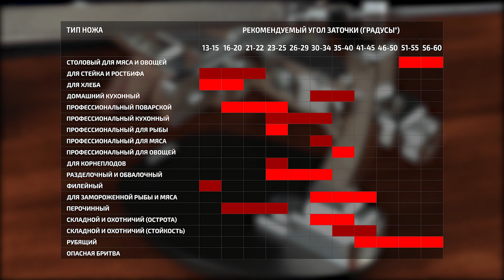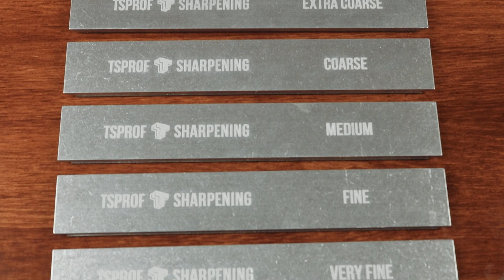Инструкция заточного устройства TSPROF Kadet.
Инструкция заточного устройства TSPROF Kadet. Системы для заточки от Техностудии Профиль - высокоточный инструмент для достижения максимального результата остроты.

00:00 - Вступление
00:12 - Распаковка
00:45 - Сборка
03:18 - Нивелировка толщины абразива
04:34 - Установка угла заточки
05:24 - Зажатие ножа в зажимах
06:16 - Углы заточки ножей
06:33 - Выставление угла заточки с использованием электронного угломера
07:25 - Заточка ножа с сохранением существующего угла заточки
08:08 - Установка ограничителя
08:20 - Процесс заточки
08:35 - Переворот ножа
09:20 - Уход за устройством